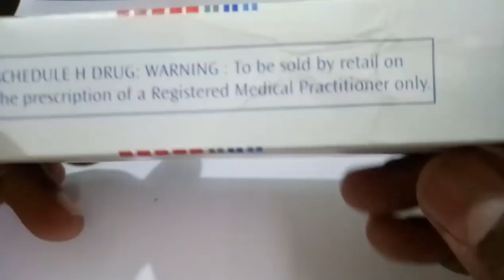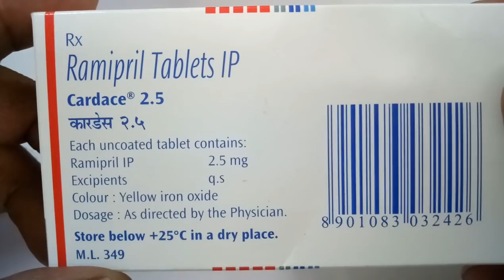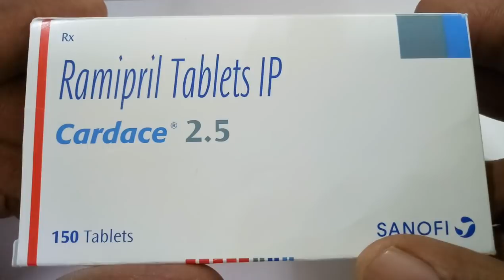Cardace 2.5 MG Tablet Uses, Dosage, Side Effects, Price in hindi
Cardace 2.5 MG Tablet is used in the treatment of high blood pressure and certain other heart conditions. Patients are advised to follow a strict exercise and diet regimen along with this medicine to get the best possible effect.